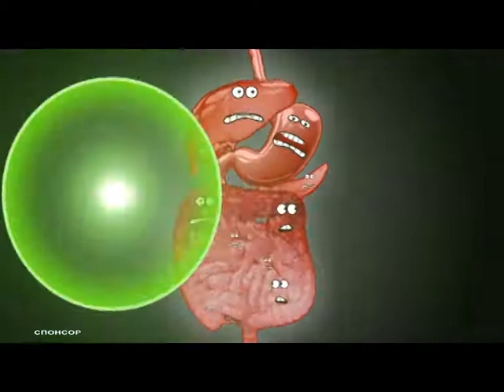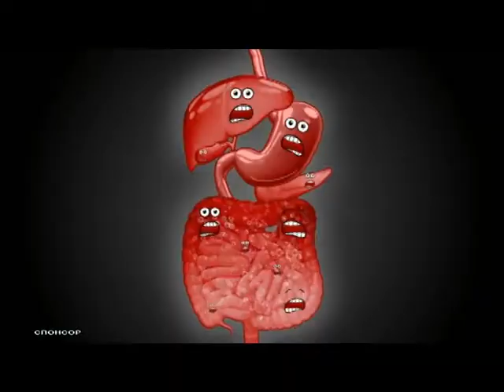Погода 31 08 2016